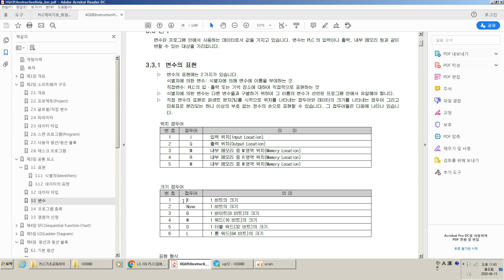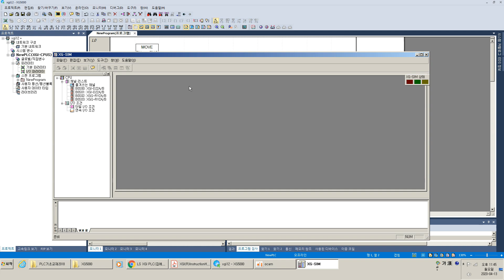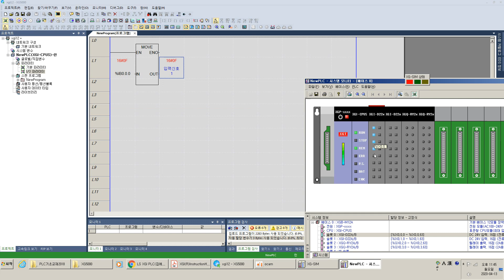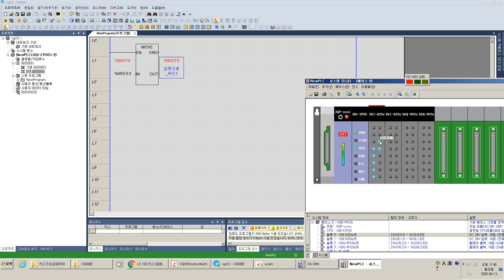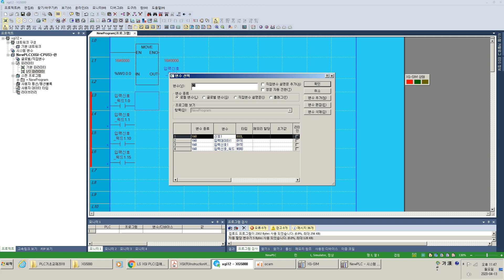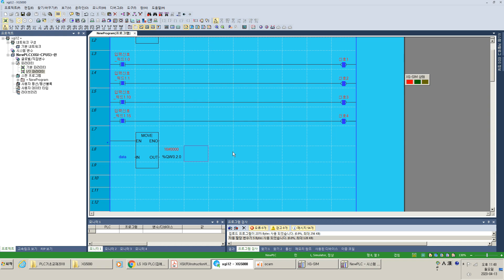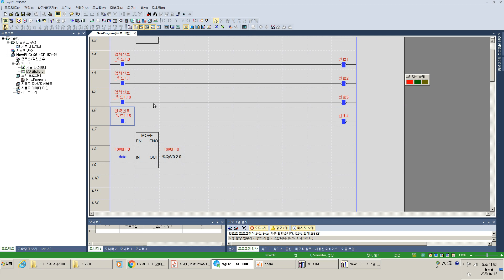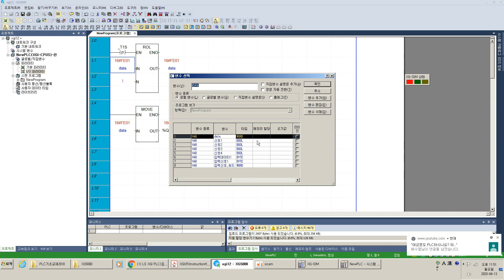[XGI PLC 12] IB IW QB QW는 언제쓰는거야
위치접두어, I Q M R W
크기접두어, X B, W, D, L  이 있네요.